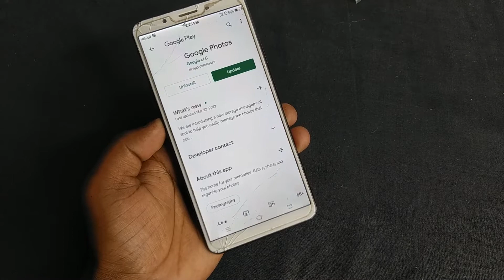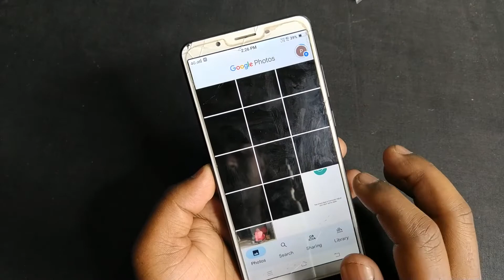🔴Fix - Update Google Photos Problem ⚡⚡ | This Version is no longer available Problem Google Photos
Keep Supporting...